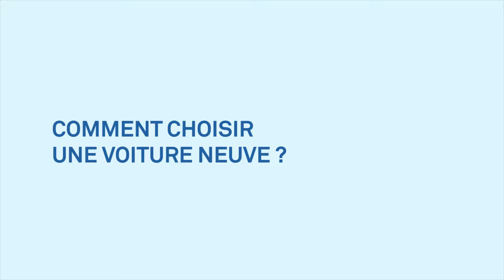Comment choisir une voiture neuve